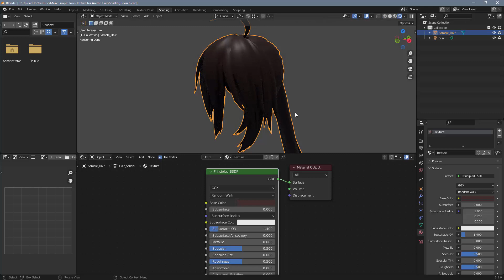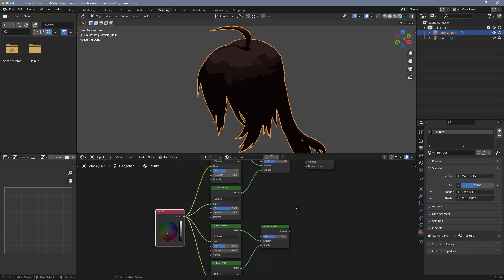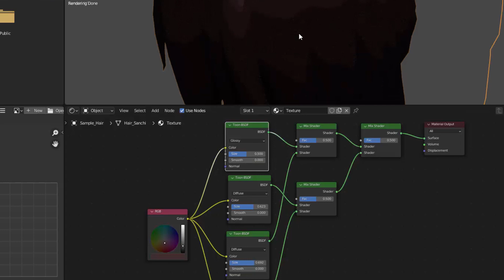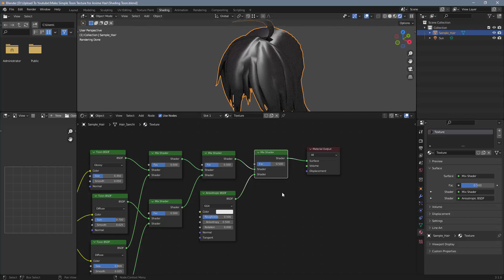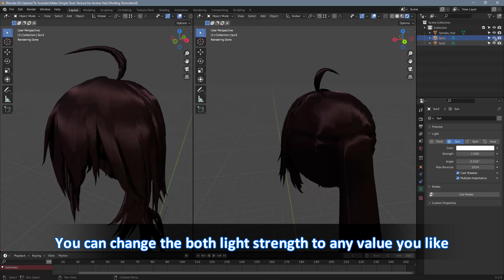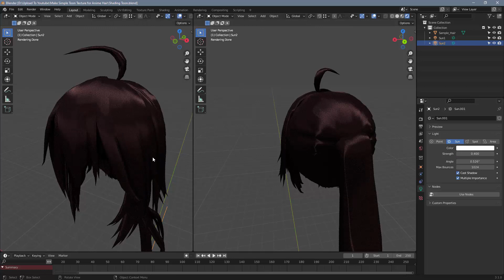Blender 3.1 - Easy Simple Base Anime Hair Texture [Shader] [Cycles]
In this video I'm going to show you how to make a Simple Base Anime Hair Style texture shader.
This shader is very simple and i think this texture quite suitable to be a base hair texture (texture used for making other texture style by using this hair texture as base color).

If you want to use Eevee Render Engine, all i know for now is you gotta bake the texture in Cycles first, then you can use the texture on Image Texture Node on Eevee Render Engine. Also, using baked texture is improved the render performance.

Chapters:
0:00 Result to be Achieved
0:12 Preparations
0:30 Toon Node Configurations
3:05 Anisotropic Node Configuration
3:58 Light Source Manipulations (For Baking Texture Only)
5:40 Outro

I hope you understand what i was saying, because English is not my first language.

Wanna support me financially?